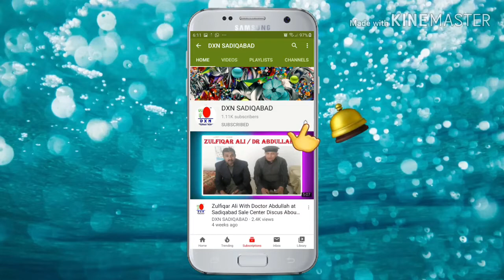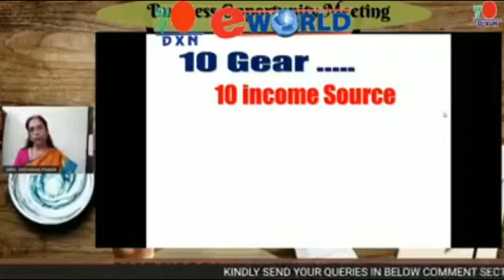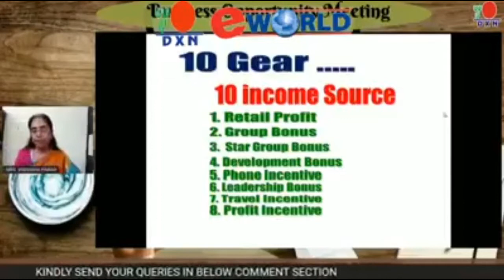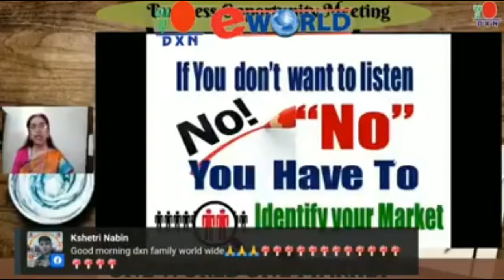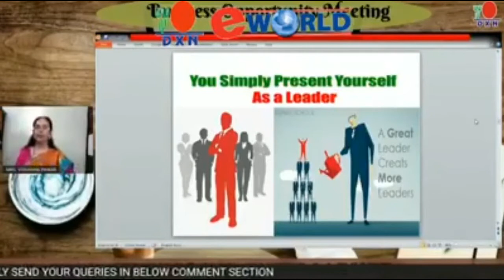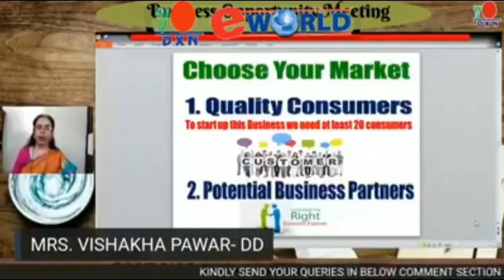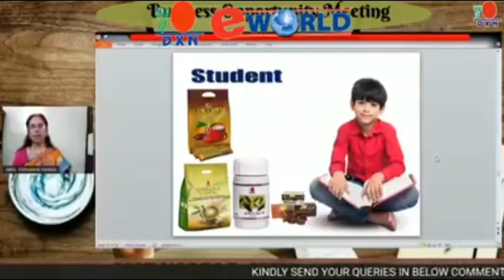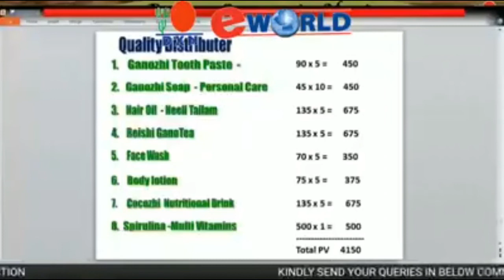International Indian Webinar || DXN Health Wealth and Happiness Section || by MRS. Vishakha Pawar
DXN World Largest Ganoderma Company Based in  Malaysian Health Supplements, Food Beverages, Personal Care and beauty products.

DXN products are food supplements, not medicines, Reishi Mushroom Powder, Spirulina Herbal Tablets, Lion’s Mane, Cordyceps, Potenzhi, Morinzhi, Lingzhi Black Coffee, VitaCafe Coffee and more